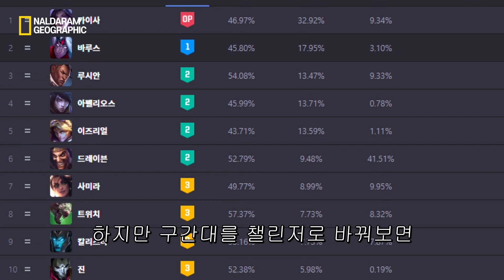롤드컵 결승에서 가장 많이 나온 챔피언